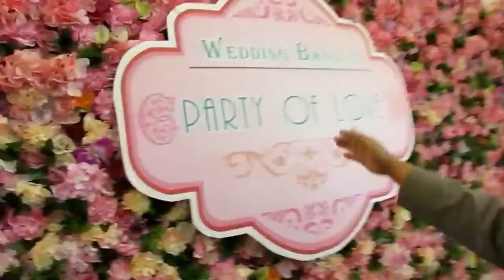HOSTING FOR THE EVENT OF 3 BRANCHES COMPANY,THE VENUE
hosting the event of 3 branches company